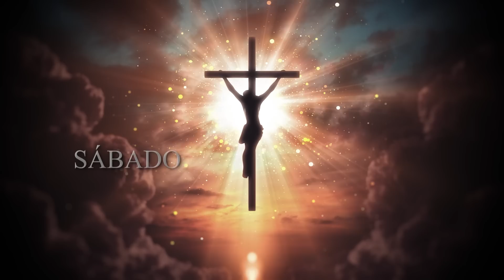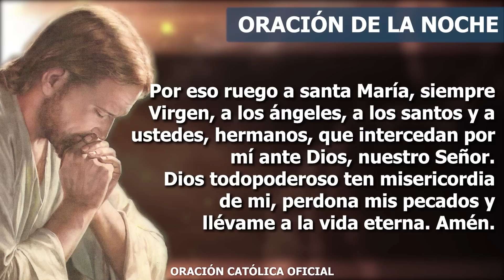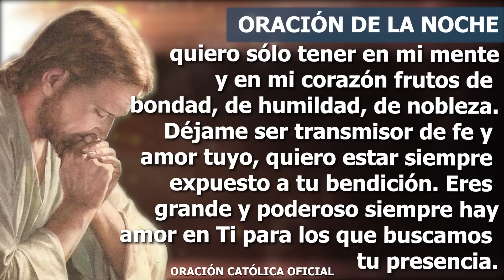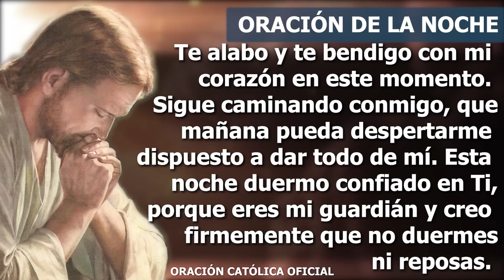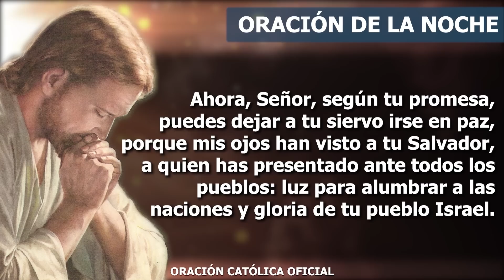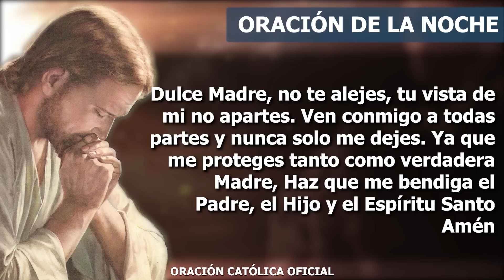Oración de la Noche de hoy SÁBADO 08 DE JULIO DE 2023| Oración Católica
Padre Dios, gracias por este instante de paz y serenidad que me das en este momento en el que finaliza este día. Gracias porque me impulsas a seguir adelante y a no dejar que las dificultades y los problemas me destruyan o me dejen sin fuerzas. Tengo el corazón abierto para recibir de Ti toda tu fuerza. Gracias porque siempre me das la oportunidad de sentir que me amas, gracias porque cuando soy capaz de descubrir tus regalos puedo sentir que tengo un valor especial y que todas mis luchas tienen sentido.